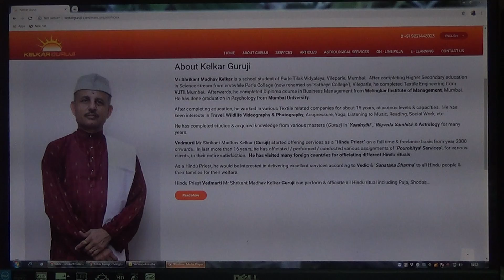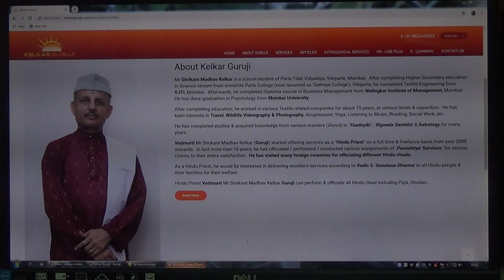5th Ashtak Sarvanukramaha - Rigved (6 of 9)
Vedmurti Shrikant Kelkar's chanting of Sarvanukram of all 8 Adhyays of 5th Ashtak of Rigved Samhita in November 2019